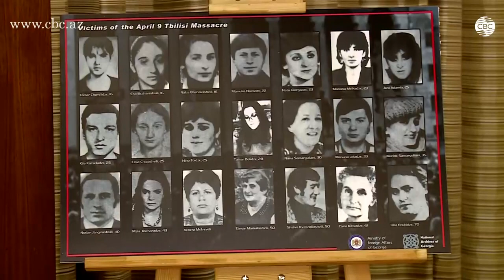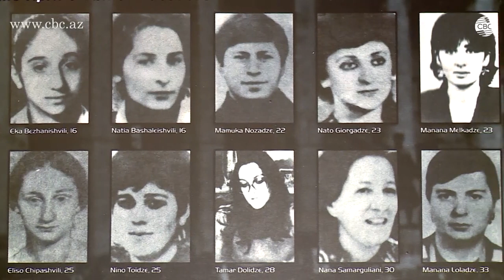У азербайджанцев и грузин схожая история 20% земель под оккупацией